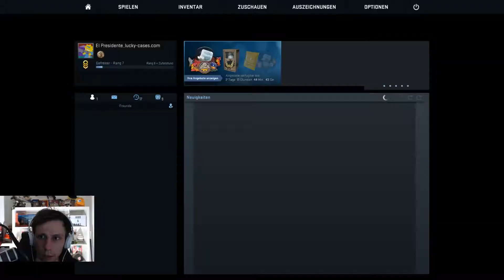Let's Fail - CS:GO #012 [Deutsch][HD]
Willkommen auf meinem Kanal El Presidente und Willkommen bei
Counter-Strike: Global Offensive oder kurz CS:GO.

Euer El Presidente